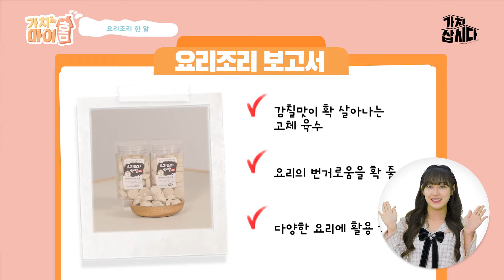요리의 육수내는 법 어렵다? NO! 코인 육수로 걱정 싹~🦈| 주식회사 달고나 '요리조리 한 알' (광고포함)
🛒구매는 어디서? 여기서! 🏠

이제 코인 육수 하나로 바다의 향, 멸치의 향을 우리집에서 즐기자❗
✅멸치의 향이 그대로
✅엄선된 재료 사용
✅육수내는 시간 단축

🔍'요리조리 한 알'로 다양한 요리를 해보세요~
국물요리(된장찌개, 어묵탕 등), 국수요리(잔치국수, 우동), 나물요리 등